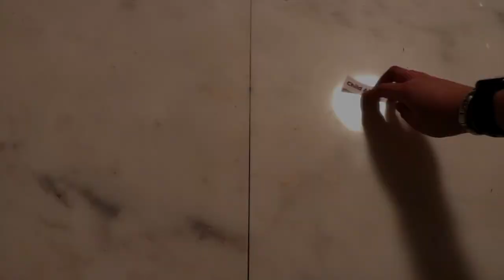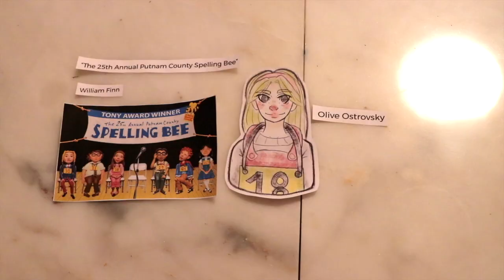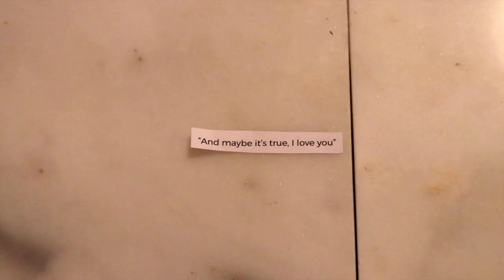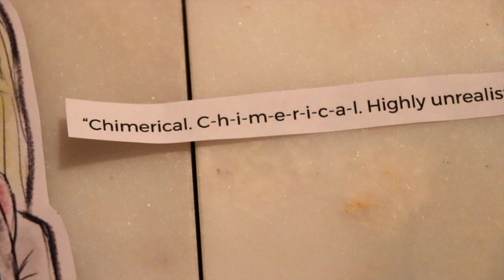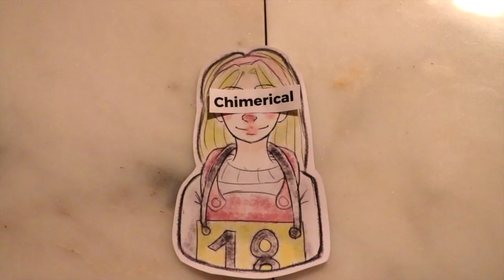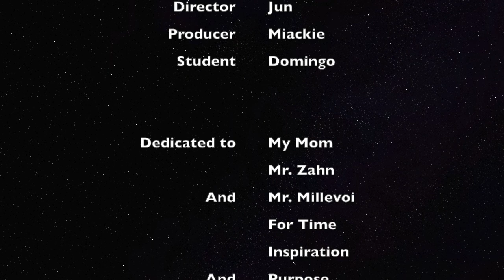The "I Love You" Song - A Lyrical Analysis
For my 9th-grade Health class, we were required to analyze any song of our choice, just so long it covers a Health-related topic.
While I was very, very tempted to use some of the songs from "Spring Awakening" due to most of the songs being about puberty and sex, I ended up going with "The 'I Love You' Song" from "The 25th Annual Putnam County Spelling Bee" due to this song being all about child abandonment, in the middle of a very funny and self-aware musical.